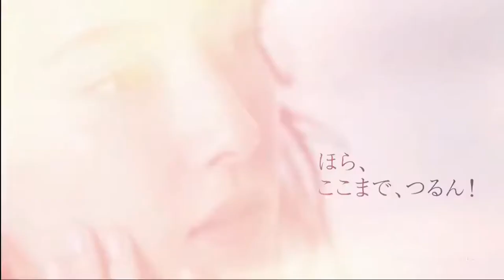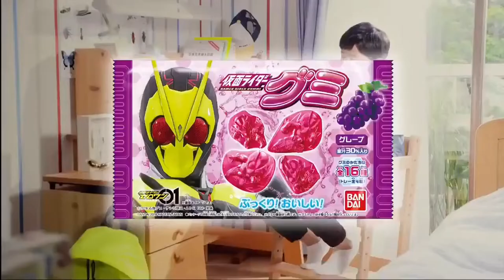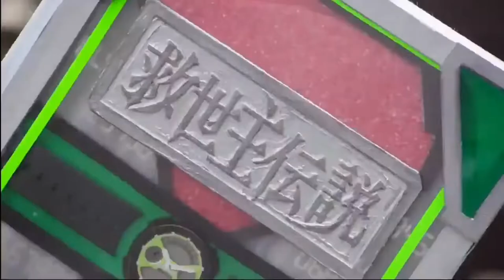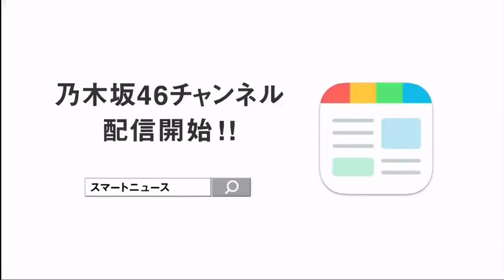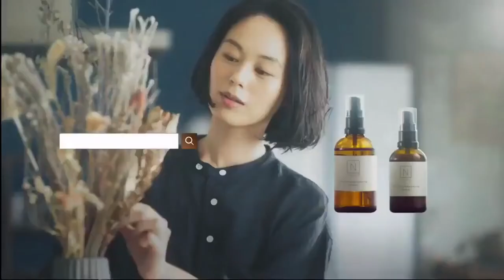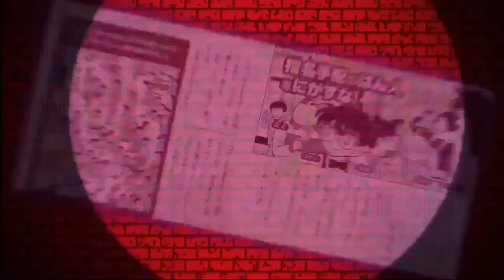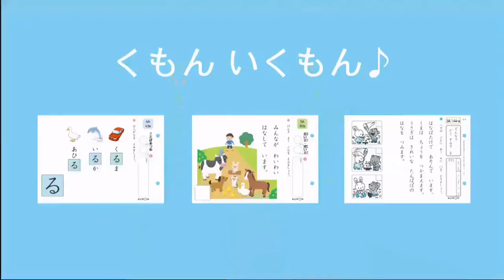スーパーヒーロータイム2020年2月9日で流れたCM